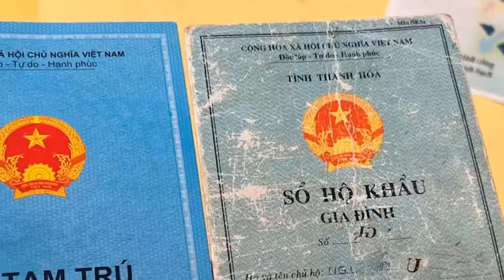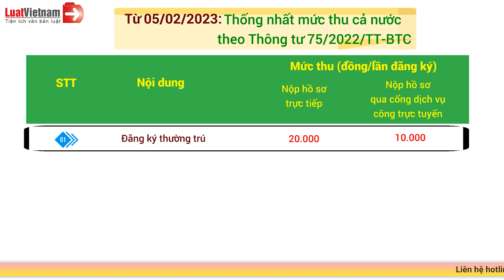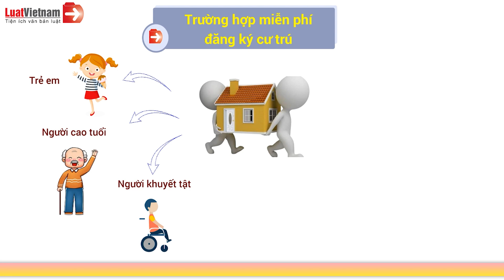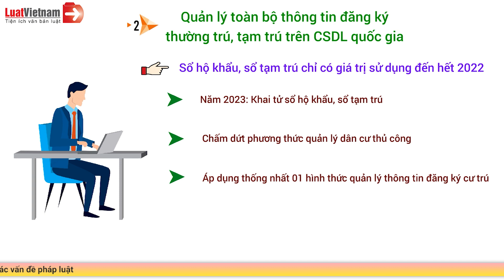2 Thay Đổi Lớn Về Đăng Ký Thường Trú, Tạm Trú Trong Năm 2023 | LuatVietnam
2 Thay Đổi Lớn Về Đăng Ký Thường Trú, Tạm Trú Trong Năm 2023 | LuatVietnam
✴️ Mục lục:
0:00 2 thay đổi lớn về đăng ký thường trú, tạm trú trong năm 2023
0:13 Thống nhất lệ phí đăng ký thường trú, tạm trú từ 05/02/2023
2:28 Quản lý toàn bộ thông tin đăng ký thường trú, tạm trú trên CSDL quốc gia
✴️ Theo dõi các nội dung hay và mới nhất tại đây:
► Tổng hợp chính sách mới theo tháng:
2 Thay Đổi Lớn Về Đăng Ký Thường Trú, Tạm Trú Trong Năm 2023 | LuatVietnam